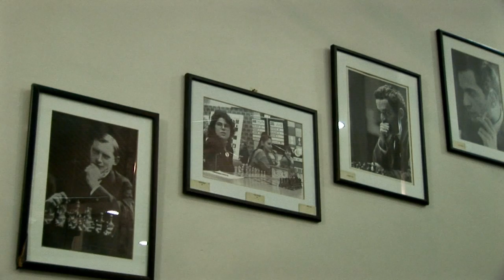A Polgár lányok előzetes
"Ez a film a sakkról szól, de nem sakk-film. Egy család bámulatos és emberi története, amely a sakk körül forog, ugyanakkor egyetemes egzisztenciális problémákat vet fel: a gyermeknevelést, a nemek különbözőségét, a szeretet erejét, valamint az élhető létezés és a folyamatos teljesítés közötti ellentmondásokat."